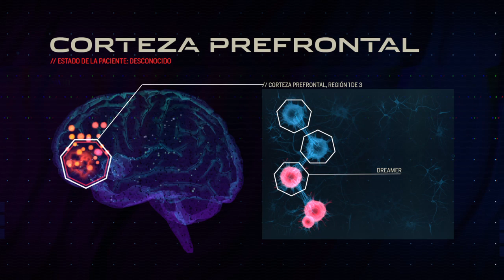Part 01 Amplitude Special Gameplay PlayStation 4 Spanish Language Without Comments 720p Quality